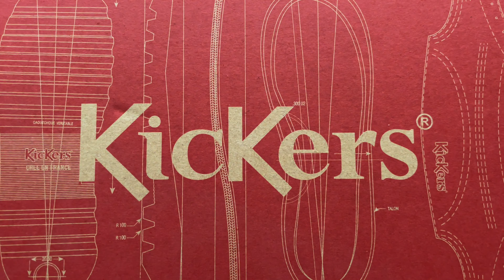Kickers Patent Kick Hi Unboxing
Hello, welcome back! Today I am unboxing the KICKERS Patent Kick Hi. Kickers come from long back and here they are still in fashion, whether school or street style. Would you get Kickers? Kick Hi or Lo?

AMID